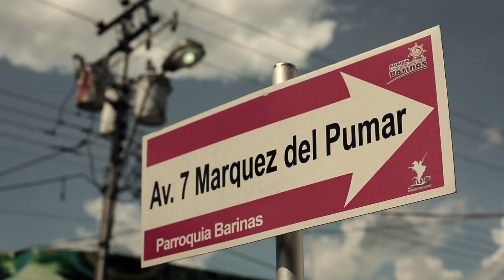Fuerza de Barinas - Video Oficial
Fuerza de Barinas
LaGuasakaka Ft. Balcero y Guaro.
Barinas - Venezuela